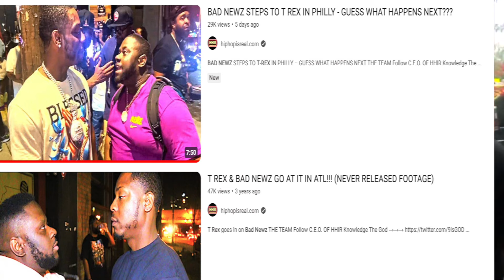BAD NEWZ And FONZ INTENSE POST-BATTLE INTERVIEW: BOTH SIDES CLAIMING 30'S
THE TEAM